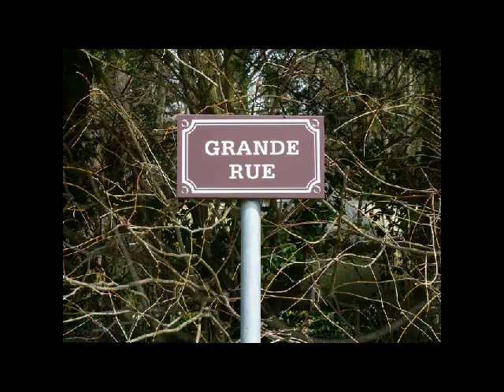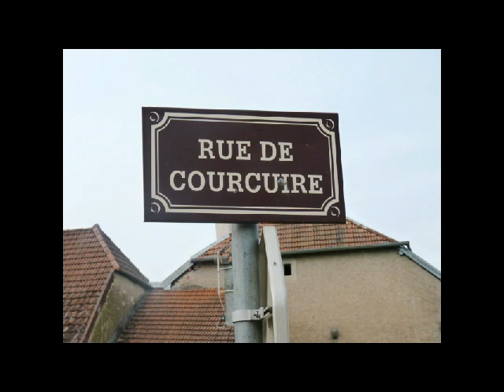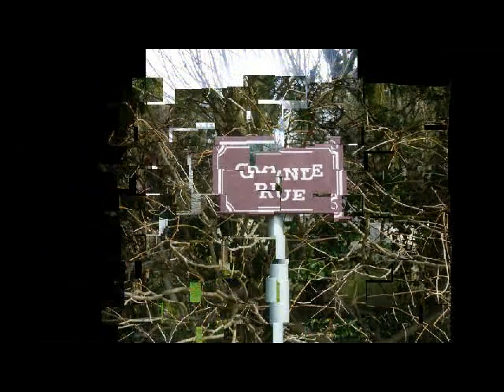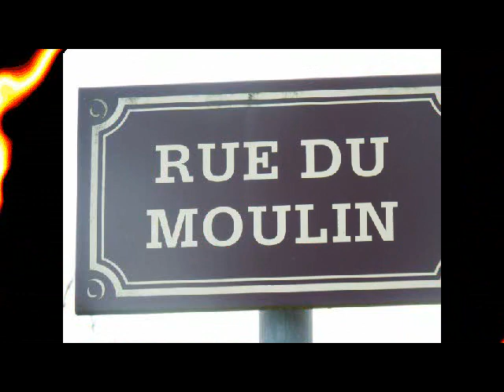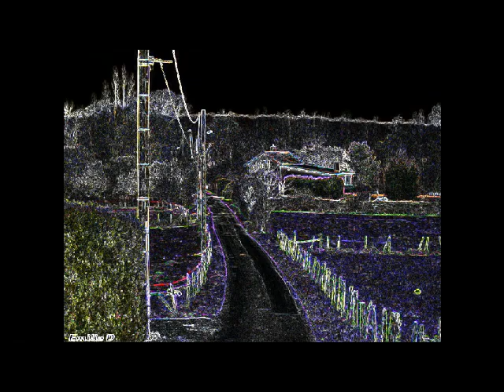Brussey , mon village au début du printemps. Musique de Omar Akram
La poésie d'un  village ne meurt jamais.